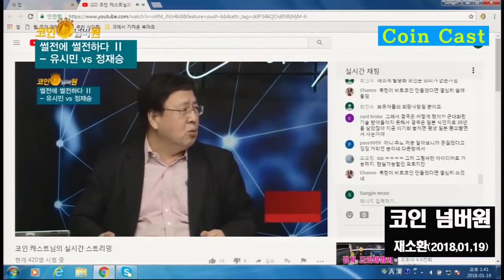유시민vs정재승의 비트코인 썰전에 썰전하다 재소환, 3년전을 돌아보고 3년후를 대비하자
2018년 1월18일 jtbc 뉴스룸에서 긴급토론으로
유시만 정재승의 비트코인 썰전이 방송 되었습니다
다음날 코인캐스트 "코인넘버원"에서는
전날 벌어진 비트코인 썰전내용에 대한 썰전방송을 하였습니다
그리고 3년이 지났습니다
지금 현재 가상자산 생태계가 어떻게 흘러가고 있나요?
3년전 그들이 맞춘것과 놓친것들은 무엇인지 돌아보시기 바랍니다

저마다의 의견들은 모두 소중합니다
그런 의견들이 모이면서 세상은 발전합니다
현재기준으로만 3년전의 발언을 비판하는것은 위험합니다
3년 후 세상은 또 어떻게 흘러가고 있을지는
그 누구도 장담할 순 없습니다
3년 후를  바라보며 지금 무엇을 어떻게 하는게 좋을지
생각해보는 시간을 가지시기 바랍니다